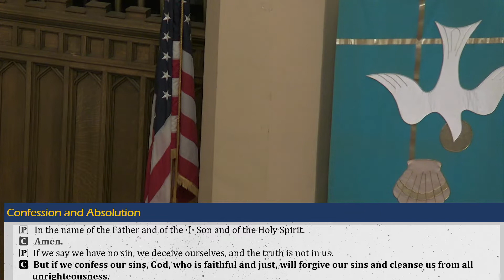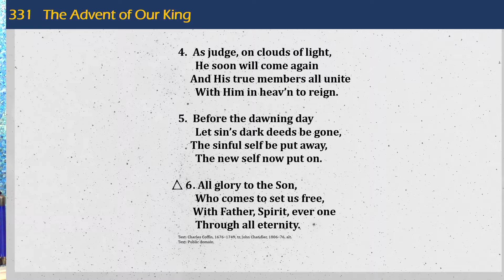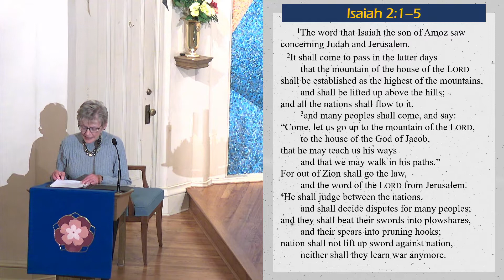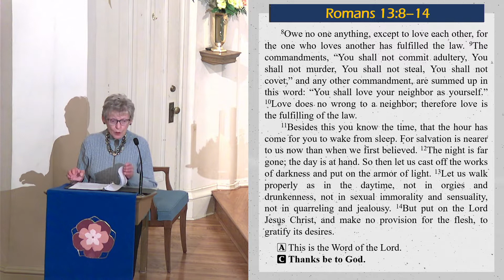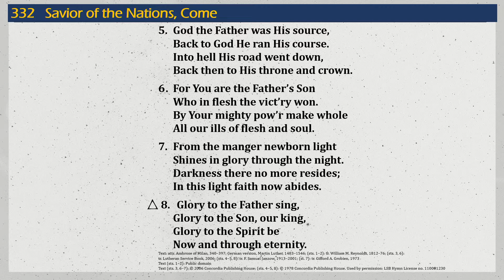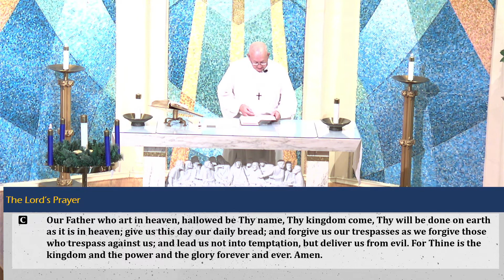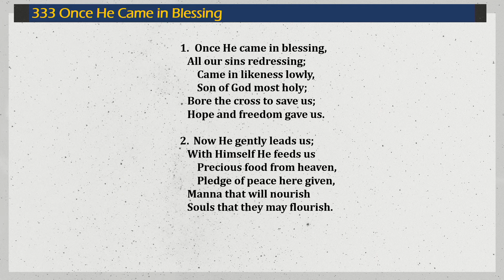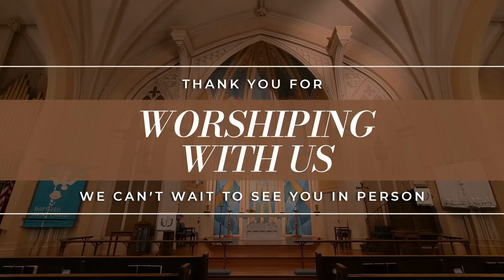St. John's Lutheran Church Service for the weekend of November 27, 2022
To learn more about St. John's Lutheran Church, please check out our